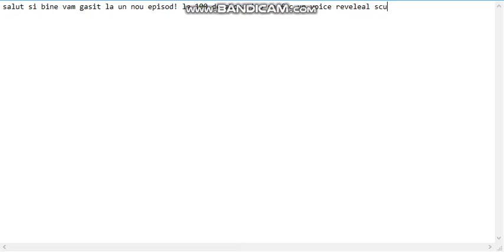Plazma Burst 2 Multiplayer EP 2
la 30 subscribers o sa fac Voice Reveal la 50 subscribers Face Reveal